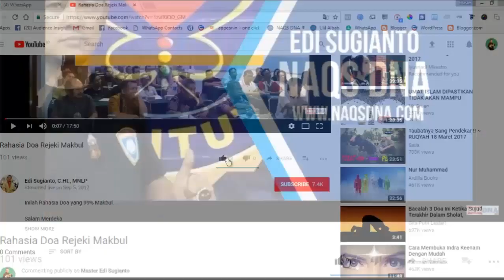Cara Meraih Keberlimpahan Rejeki Part 6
Sub Topik : Mengasah kepekaan, Dengarkan Suara Tuhan... Hidup di atas tuntunan Ilham & Intuisi.

Facebook Live, Senin 15 Januari 2018.